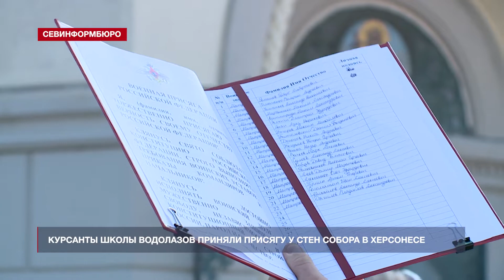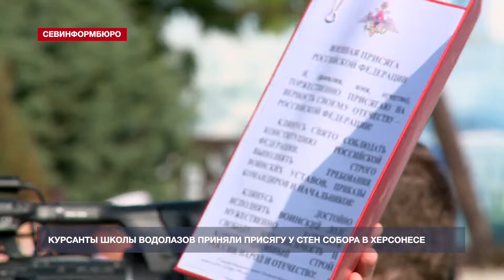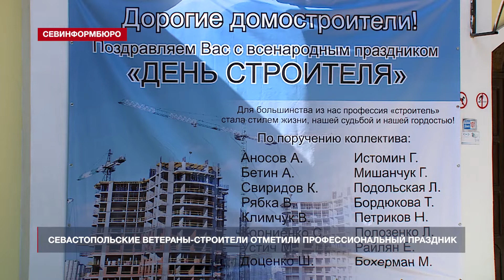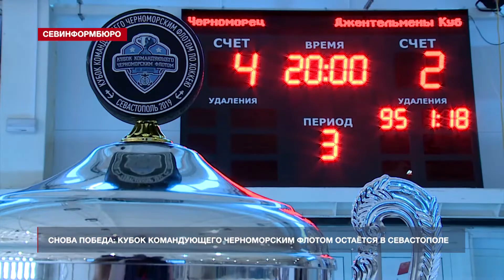Выпуск «Севинформбюро» от 12 августа 2019 года (10:00)